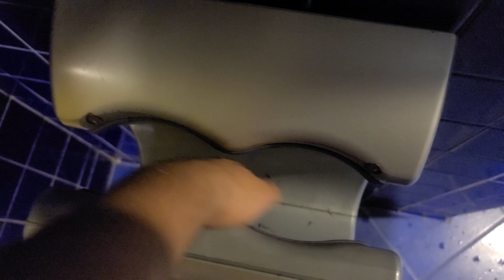Dyson Airblade dB | Curious George Parking Garage | Universal Studios Hollywood | Universal City, CA